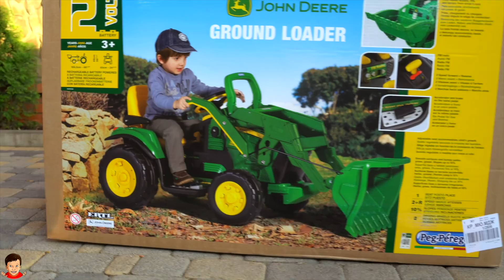Artem ride on Tractor Excavator Power Wheels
Artem ride on Tractor Excavator Power Wheels and plays with toys